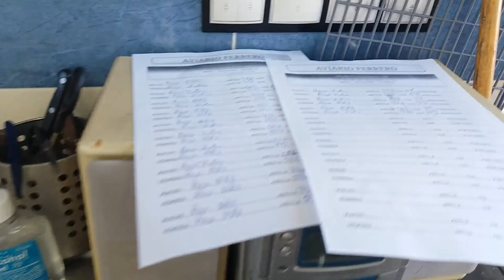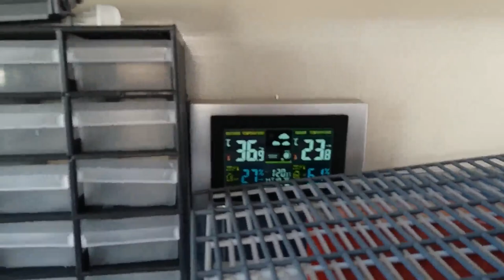MIS NUEVOS REPRODUCTORES